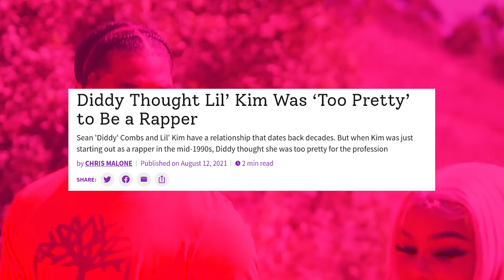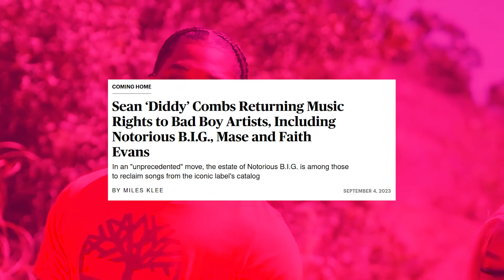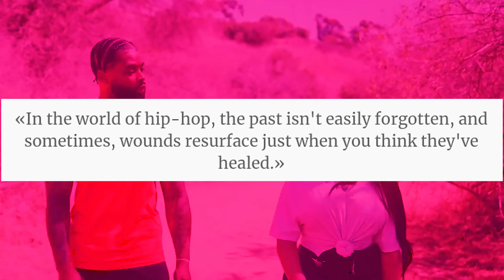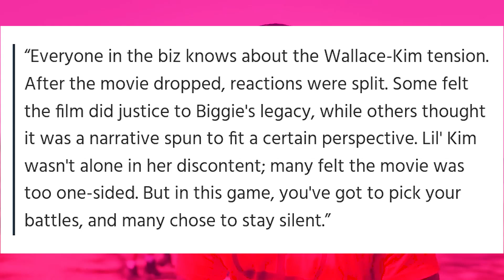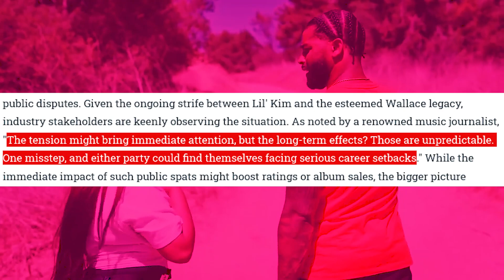Lil Kim in Total PANIC After Biggie Smalls' Mother's PUBLIC REVELATION!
In the lavish world of hip-hop royalty, where secrets hide behind golden records and platinum hits, a legendary feud has been simmering. And no, it's not between two rappers spitting bars. Instead, it's between the iconic Lil' Kim and Valletta Wallace, the mother of the late rap luminary, Notorious B.I.G.

In this video we talk about lil kim, puff daddy the family feat. lil' kim, biggie smalls, notorious big, the notorious big, puff daddy, notorious b.i.g., lil kim interview, lil kim and biggie,  lil kim breaks silence on diddy sacrificing biggie for illuminati, lil kim biggie smalls, diddy's involvement in biggie's de3th exposed by lil kim, lil kim panics., biggie and lil kim.

Also we talk about lil kim biggie,  lil kim speaks out about diddy's role in biggie's de3th, lil kim exposed, lil kim when biggie died, lil kim and biggie smalls, lil kim and puff daddy, lil kim diddy, lil kim alleges diddy made a deal with the devil to succeed, lil kim reveals shocking details about biggie's de3th, diddy accused by lil kim of sacrificing biggie to illuminati.

1. The videos have no negative impact on the original works.
3. The videos are transformative in nature.
4. We use only the audio component and tiny pieces of video footage, only if it's necessary.